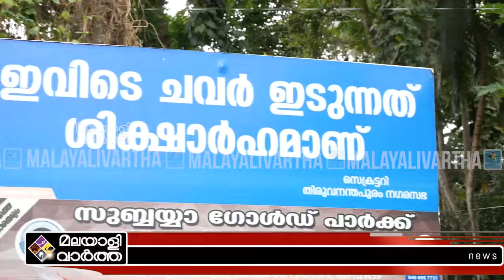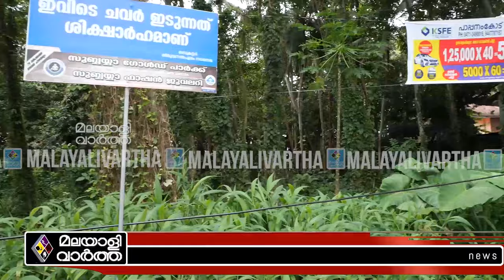കണ്ണ് പൊട്ടുന്ന തെറിയുമായി അയാൾ | Nemom | Waste Disposal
ഗാന്ധി സ്മാരകത്തെ
ചവറ്റു കൂനയാക്കി സർക്കാർ
മിണ്ടാട്ടമില്ലാതെ ശിവൻകുട്ടി
കൂടോടെ ഇളകി ജനം

Waste Disposal
Thiruvananthapuram